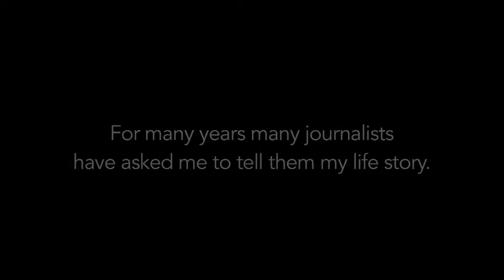My Way - trailer